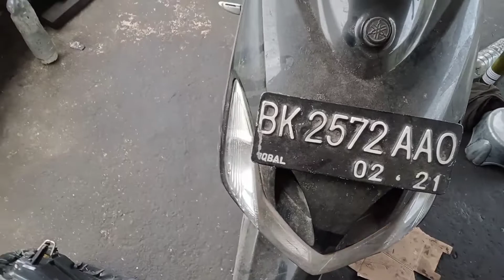Yamaha Mio tidak bisa hidup/hilang pengapian/service karburator || part terakhir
di part 2 ini atau part terakhir saya akan service karburator, karna karburator nya kotor dan di bagian main jet mampet.